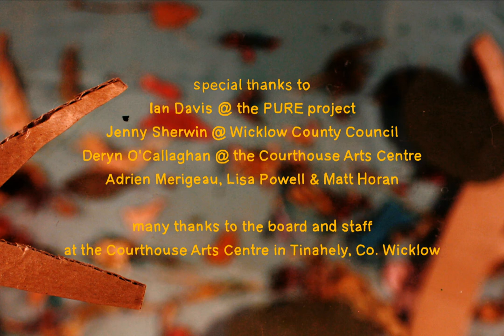Monster Problem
A truck dumps some rubbish in the woodlands, but this rubbish is different and now we have a... Monster Problem!

Made using a combination of bin bags cardboard tinfoil and fabric, this films tells the story of how illegal dumping can adversely affect nature.

Created by:
Katie Sherlock
Anna Farnan
Saoirse Heffernan
Tom Furlong
Laura Kenny

Project supervisor:
Eimhin McNamara

Workshop facilitators:
Eimhin McNamara
Louise Bagnall
Carol Freeman
with the assistance of Richard Duffy

Special thanks to:
Ian Davis @ the PURE Project
Jenny Sherwin @ Wicklow County Council
Deryn O' Callaghan @ the Courthouse Arts Centre
Adrien Merigeau, Lisa Powell & Matt Horan

Many thanks to the board and staff
at the Courthouse Arts Centre in Tinahely, Co. Wicklow

This is an initiative of Wicklow County Council Arts Office in partnership with the PURE (Protecting Uplands & Rural Environments) Project with funding from the Arts Council and the support of the Courthouse Arts Centre Tinahely and the County Wicklow Film Commission.